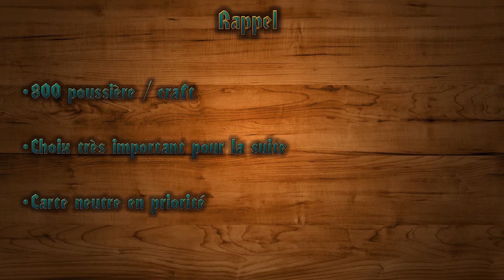[Tuto] Gwent : Guide craft légendaire Neutre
On reprend les bases du craft de légendaire adapté à la bêta ouverte ! Quelques changements de la méta et de carte m'ont poussé à faire cette deuxième vidéo sur le sujet !
P.S Ce n'est que mon avis personnel !
Dites moi également si la miniature est plus visible en blanc dans les commentaires !

Mon Pseudo Gwent : Kayvaan48
N'hésite pas à m'ajouter pour de futures parties !

N'hésitez pas à mettre en commentaire vos retours et vos attentes ! J'en prendrai bien note ! Je compte également faire de nouvelles vidéos tuto, gameplay, stratégie, optimisation etc. par la suite !